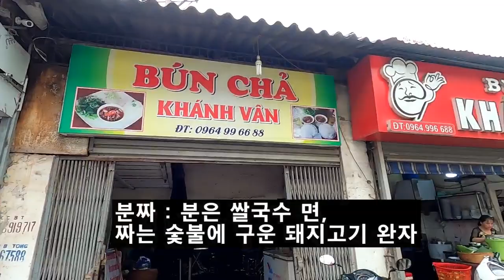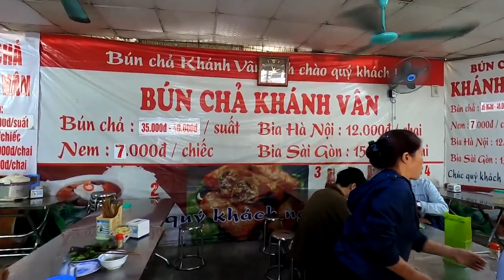베트남 서민처럼 하루를 살아보기 1편 !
베트남의 일반적인 서민들처럼 하루를 살아보았습니다.
아침은 집에서 간단히 먹고 점심과 저녁은 베트남 음식을 사먹고
버스를 세번을 탔고 커피와 과일도 사먹었습니다.